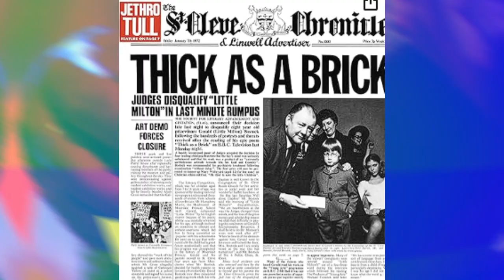Uncover The Lost Tapes of R.O.A.'s Video Vault With DJ Ronnie Rice Episode 34_ Ian Anderson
Uncover The Lost Tapes of R.O.A.'s Video Vault With DJ Ronnie Rice Episode 34_ Ian Anderson IAnAnderson JethroToll Rock Metal R.O.A.M. Mark Lewis Interviews.

Interview with Ian Andersen from Jethro Toll #07557

Ian Scott Anderson MBE (born 10 August 1947) is a British musician best known for his work as the singer, flautist, acoustic guitarist, primary songwriter, and sole continuous member of the rock band Jethro Tull. He is a multi-instrumentalist who also plays harmonica, keyboards, bass guitar, bouzouki, balalaika, saxophone and a variety of whistles. His solo work began with Walk into Light in 1983; since then he has released another five albums, including the sequel to the 1972 Jethro Tull album Thick as a Brick, titled TaaB 2: Whatever Happened to Gerald Bostock? (2012).

About Us- Rock On America Magazine

R.O.A.M. Mark Lewis Interviews. Get ready to uncover the hidden gems of the music world in DJ Ronnie Rice's show - Uncover The Lost Tapes of R.O.A.'s Video Vault. This isn't just a show, it's a tribute to the music and the man who lived for it. Are you ready to rock? Let's get started! Each discovered tape transports us back in time, reliving the magic that these legendary musicians created. The show's format is immersive, interactive, and incredibly engaging, providing a backstage pass to the world of rock music.